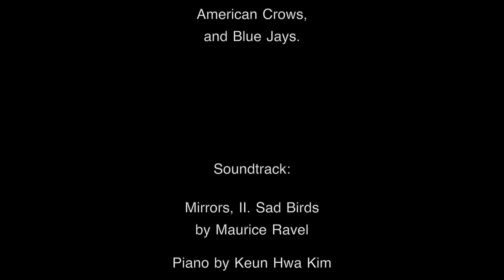Birds Harassed Hawks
About hawks being mobbed by crows and blue jays